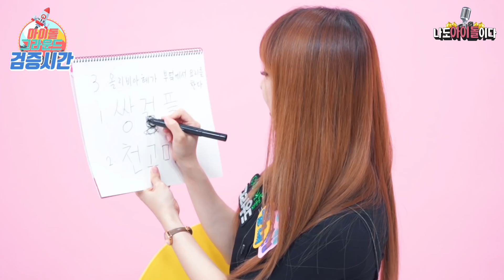우리팀의 어른스러운 멤버는요!? '아이돌 그라운드' 이달의 소녀(LOONA) 6편 [ENG]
비비의 악랄한 OX 퀴즈!
얼굴은 막내라는 비비의 자신감(?)
비비와 함께 하는 한국어 받아쓰기 시험! 결과는?
비비가 오빛에게 보내는 영상편지!

ViVi's vicious OX quiz!
ViVi's confidence that her face is the youngest.
Korean dictation test with ViVi! What is the result?
ViVi's video letter to ORBIT!
Check it out through the video!

*Notice*

If you want to add subtitles, please use the following method.

1. Click '...' in the video.
2. Click 'Add Translation' button.
3. Click 'Create New Subtitle'.
4. Choose the language you want.
5. Put in subtitles.
6. Post subtitles.